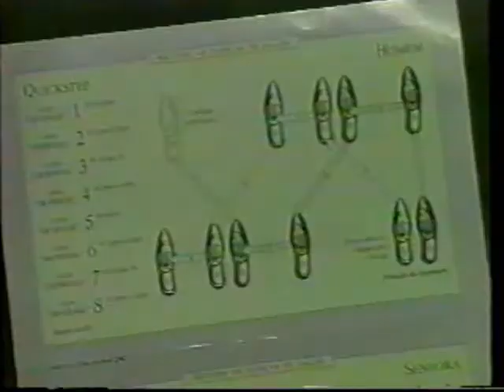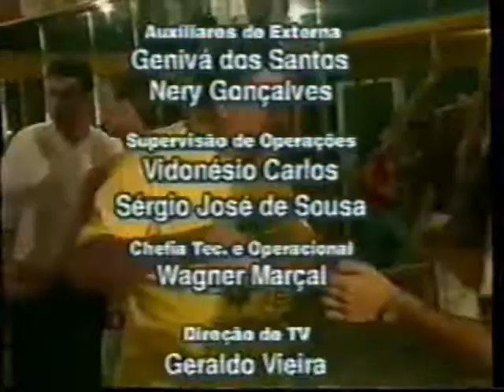KLEIBERTON DOMINGUES DF LEGADO FEDERAÇÃO DE DANÇA DE SALÃO BRASILIA MELHORAMENTO HUMANO E SOCIAL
KLEIBERTON DOMINGUES BRASILIA DF BRASIL   zap (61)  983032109   Executive Protection MELHORAMENTO HUMANO E SOCIAL
PROFESSOR DANÇA DE SALÃO COREOGRAFO NOIVAS
FDSB CBDS 1999"Aqueles que não aprendem com a historia, estão condenados a repeti-la"
E aqueles que não conhecem sua própria historia não conhecem a si mesmos.
Então Respeite e conheça a nossa historia

História da criação da  primeira FEDERAÇÃO DE DANÇA DE SALÃO  DO BRASIL,  constituída em Brasília - DF, no dia 08/11/1999 conforme . registro histórico em cartório de pessoas jurídicas, com esfera  de atuação a nível internacional, nacional na apresentação da dança de salão como modalidade desportiva, e cultural de apresentação e competição olímpica.  Primeira entidade nacional de dança voltada ao esporte,  campeonatos nacionais e socialização do esporte olímpico, ao melhoramento da saúde e social. Buscando estabelecer apoio com entidade publicas privadas através de convênios, através de federações , estabelecendo normas, critérios técnicos, regras, para competições no desporto nacional e internacional. Busca composição, prospecção de grupos de atletas de alto nível para  socializar a dança olímpica, já haviam feito series de ações locais, regionais, nacionais e internacionais, projeção e prospecção sob o trabalho para olimpíadas  desde 1997 conforme registro em jornais da época, junto ao Comité Olímpico internacional, C.O.I.  Comité Olímpico Brasileiro, C.O.B. e I.D.S.F. Comité Olímpico Brasileiro, Instituto Nacional Desenvolvimento do Esporte, Presidência da Republica e Ministérios da Cultura e Ministério dos esportes antecessora da criação e posteriormente com inúmeras ações em prol da dança desportiva do Brasil conforme recebimento e protocolo de registros  em ofícios. Motivo firmado em estatuto que levou a formação da FEDERAÇÃO DE DANÇA DE SALÃO DE BRASILIA, entidade sem fins lucrativos, foi buscar a formação  da CONFEDERAÇÃO BRASILEIRA DE DANÇAS DE SALÃO com objetivos e finalidades, regularizar a nível nacional e internacional, para representar a nível internacional, Brasília e demais entidades do Brasil em competições internacionais e  seletivas para olimpíadas.
Foi aberta democraticamente  buscou juridicamente  assumir todas obrigações  F.D.S.B. legalmente de forma inteligente, responsável solidaria, participativa, solidária associar, filiar, regularizar, registrar, Federações, academias, professores de danças, associações, clubes, grupos de danças, para formar ligas  direcionando-os  e orientando-os ao esporte e desporto da dança de salão em competições regionais, nacionais e internacionais, participação em shows, eventos de nível elevado, diferenciado de alto rendimento na cultura e esportes.

Presidentes empossados  Brasília - DF,  no dia 27/10/1999 - Exma Sra. ROSILENE SANTOS   Exmo. SR. KLEIBERTON DOMINGUES  que assumiram, desenvolveram, seguiram a risca objetivos, metas, obrigações as atividades da entidade .
Em relato, a crédito de através de inúmeros registros que a identidade da dança de salão desportiva  dança de salão olímpica ou esportiva com menção de socialização esportiva, olímpica e desportiva, constituição de entidade, constituição de primeira entidade ou federação e ou federações para o desenvolvimento do desporto ou de diversidade olímpico surgiu em Brasília, para corrigir assim alguns erros de distorção e em  dimensão  provocados historicamente através de notas de comentários, méritos ou menções em T.C.C., monografias, registros em jornais, revistas que estamos vemos por ai. O que veio advindo de ascensão, crescimento , valoração profissional, diversidade inclusão, criação de méritos aos mestres, saúde social profissional, mental, novas politicas, diretrizes, participação em congressos, conferencias distrital e nacional de cultura, esportes, criação de maratonas solidárias dançantes, campeonato brasileiro de dança de salão,  em prol da dança, profissionais digo que afrente do tempo, com ousadia, responsabilidade, criatividade, advêm  de trabalhos que antecedem 1990  se estendem 2021.
Inúmeros são os trabalhos junto a sociedade, pelo trabalho de ascensão da dança e profissionais, pelo resguardo de direitos da classe, direitos humanos, sociais, virtudes, fraternidade solidariedade, pelo crescimento, qualificação de profissionais, disposição de espaços eventos, estrutura. Sem ônus aos participantes p/ participação, premiação, certificação, apresentação, competição, exposição de trabalhos e academias, pela aglutinação de diversidade pluricultural  transversal nos eventos realizados com créditos a FEDERAÇÃO DE DANÇA DE SALÃO DE BRASILIA a nível local, regional, nacional e internacional, na cultura, esporte, sociedade, politica e resultados de moções constante de valorização dança e dança de salão dança inclusiva  Sob registros históricos  politico Presidentes ministros de ministérios a secretarias.